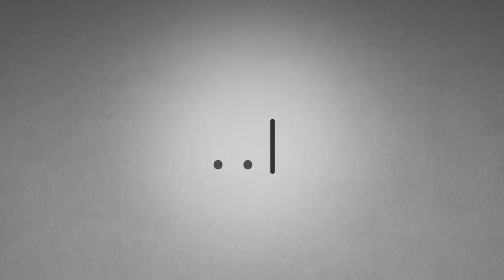Greg Gorman 📺 ON AIR 📺 Krolop&Gerst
Interview von Martin Krolop mit Greg Gorman